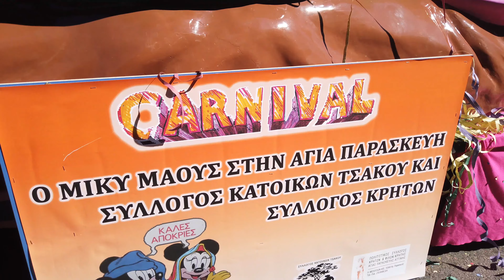2019 03 10 Καρναβάλι στην Αγία Παρασκευή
Την Κυριακή 10/3/2019 έγινε το 3ο Καρναβάλι στην Αγία Παρασκευή, με την συμμετοχή Συλλόγων, παιδικών σταθμών, Σχολείων και διάφορων ομάδων. Η παρέλαση των αρμάτων και των καρναβαλιστών ξεκίνησε απο την πλατεία του Αϊ Γιάννη και κατέληξε στην κεντρική πλατεία της πόλης, όπου εγινε μεγάλο γλέντι με την συμμετοχή του κόσμου!!!